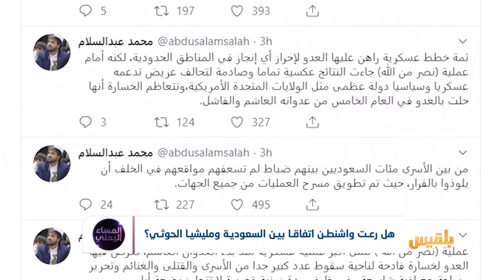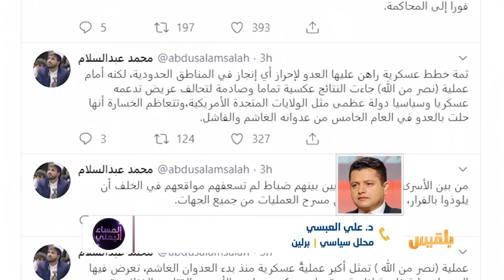المساء اليمني | اتفاق حوثي سعودي.. هل انتهت حرب السعودية في اليمن؟ | تقديم: آسيا ثابت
هل تصبح اليمن ميدانَ تصفيةِ الحسابات بين القوى الإقليمية والدولية على حساب مشروع الدولة في اليمن؟
وما هو دور الولايات المتحدة في صفقة بين الرياض و الحوثي على أثر توتر عسكري هو الأشد  بين الرياض وطهران في منطقة بقيق قبل أيام؟..

ضيوف الحلقة:
نبيل البكيري - كاتب وباحث
د علي العبسي ‎‪ - ‬‬‬أكاديمي وباحث
عبد العزيز المجيدي - صحفي